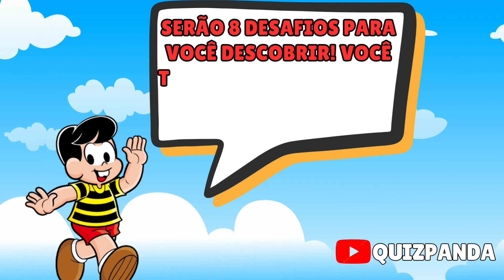✅ACHE OS 7 ERROS DA TURMA DA MONICA |🙊 jogo dos erros descubra a diferença nivel insano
nesse quiz desafio dos 7 erros você terá que descubrir os 7 erros da turma da monica,você terá 80 segundos para achar
todos os erros turma da mônica lembranças!
serão 8 super quiz desafios para você se divertir,tem uns que são facil porem tem uns que é nivel dificil,então preste bastante atenção e
chame seus amigos para brincar de descubra os 7 erros turma da monica edição dois!
esse jogo quiz dos erros todos eles tem a resposta ao final do tempo estabelecido!
quizpanda é um canal de quiz diarios onde voce se diverte com quiz de respostas e perguntas,jogos diarios,alem de varios passa tempo e charadas!